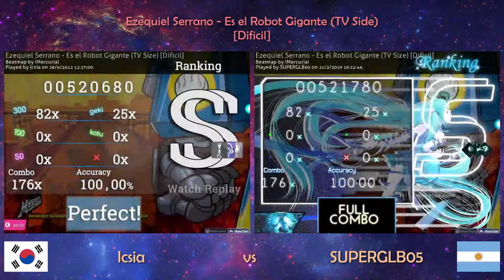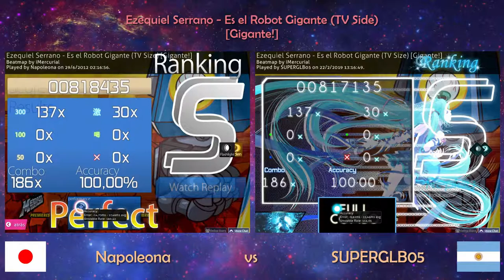【osu! Versus】Asians vs SUPERGLB05 | Ezequiel Serrano - Es el Robot Gigante [Difícil] & [Gigante!]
EN: Sorry for the mistake of having put Side instead of Size, with respect to the video, I had no idea that SUPER-senpai played better medium levels using mods (it sounded like a prodigy but I realized that it sounded exaggerated so let it, as a pro), another thing to clarify is that I have surrendered to find Napoleona's skin so for lazy use the one that comes by default in the game (also notice the laziness even in the specifications of this video, ah and that do not use sarcasm). Leaving aside the existential stupidities, enjoy the video...

ES/LA: Perdonen con el error de haber puesto Side en vez de Size, con respecto al vídeo, ni idea tenia que SUPER-senpai jugaba mejor niveles medios usando mods (me sonaba a prodigio pero me di cuenta de que sonaba exagerado así que lo deje, como un pro), otra cosa que aclarar y es que me he rendido con encontrar la skin de Napoleona así que por flojera use la que viene por defecto en el juego (notase también la flojera incluso en las especificaciones de este vídeo, ah y que no use sarcasmo). Dejando a un lado las estupideces existenciales, disfruten del vídeo

Players:【Icsia】"1st in the Left side", 【Napoleona】"2nd in the Left Side",【SUPERGLB05】"Right side"
Editor:【ChronosRark1st】"Me"

**Technical Data:**

FPS of Original File: I'm lazy to search all specifications xDDD

Icsia's Skin (I do not use it but I have been recommended to put it on)